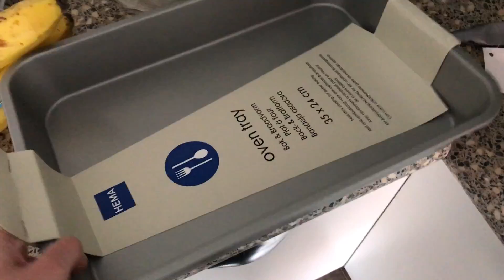I Moved...AGAIN! // VLOG#16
I Moved!

Hello friends,

This is my first vlog in my new apartment. I am so happy to finally be getting settled in my new home.